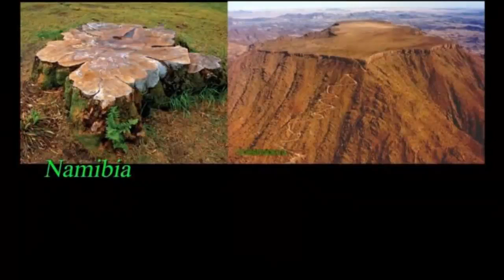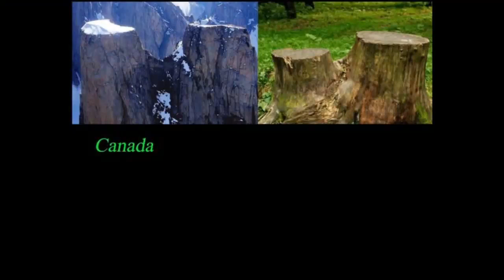Giant Ancient Petrified Trees Cut Down - ANGELS or TITANS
Giant Ancient Petrified Trees Cut Down. Could it be Angels Or Titans. Are they actually mountains or Giant Ancient Trees?